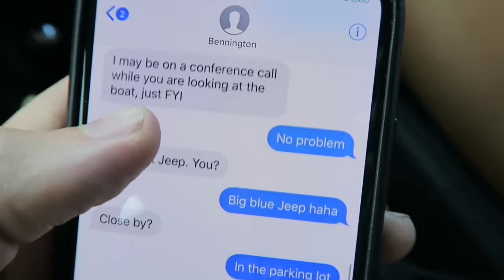COOPER GETS A BOAT (Dog's First Boat Ride)